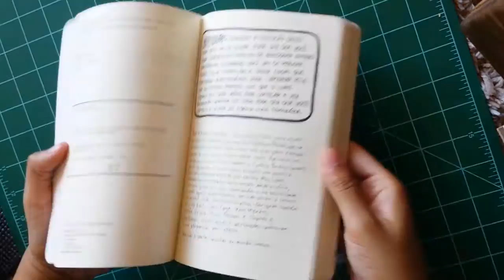Wreck This Journal: Flip Through - Before Wrecking - Destrua Este Diario